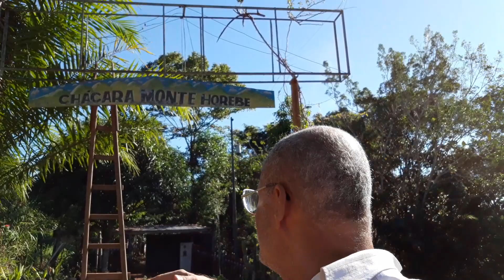A Placa com Letreiro luminoso foi Destruído por Maremoto Vulcão, Ouro Preto Do Oeste Rondônia Brasil